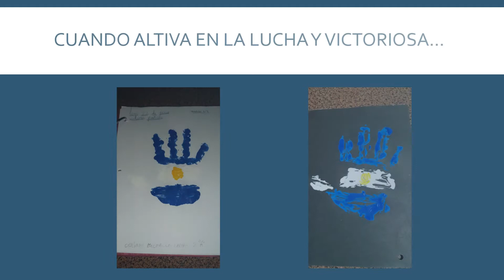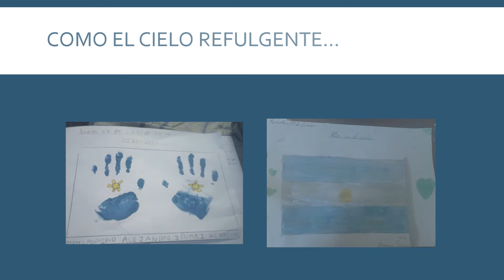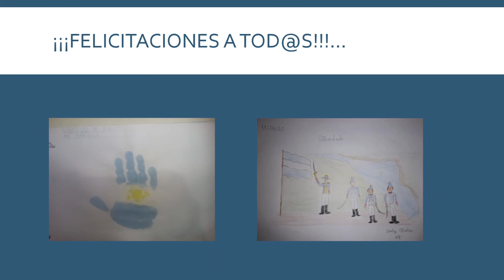Bandera mía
Video de producciones plásticas de niños de 1º a 6º, alusivas al 20 de Junio 2020 por el bicentenario del fallecimiento del Gral. Manuel Belgrano.